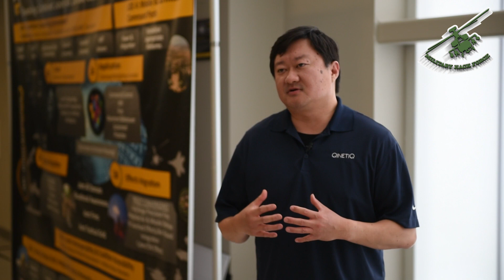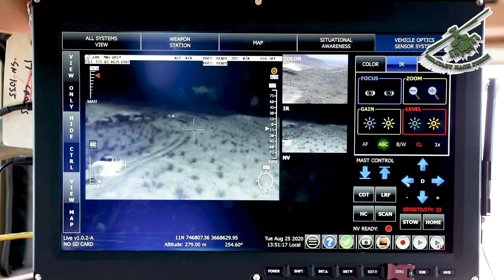New U.S. Military Tech: Enhanced Sensor Interoperability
Project Convergence 21, taking place this fall at multiple locations, is a campaign of learning to give the joint warfighter integrated capabilities that operate at machine speed to win on the hyperactive battlefields of the future. Here is a look at one of the technologies, Enhanced Sensor Interoperability, that will help soldiers handle that hyperactive battlefield.

Video Credit to  Jonathan Koester
Joint Modernization Command